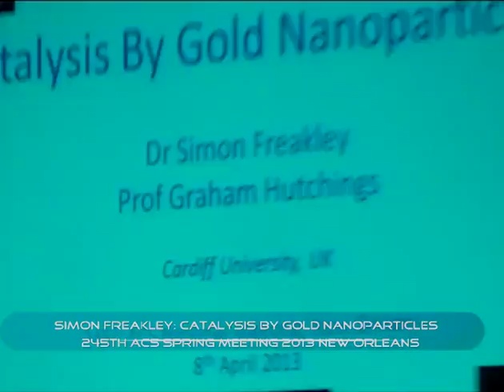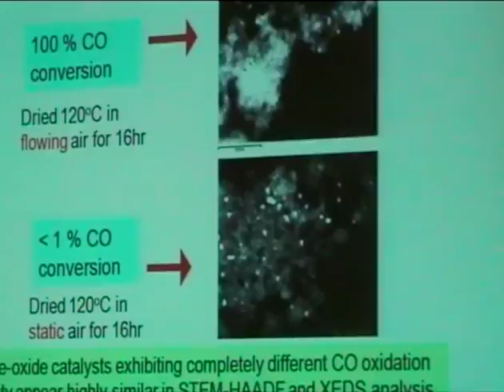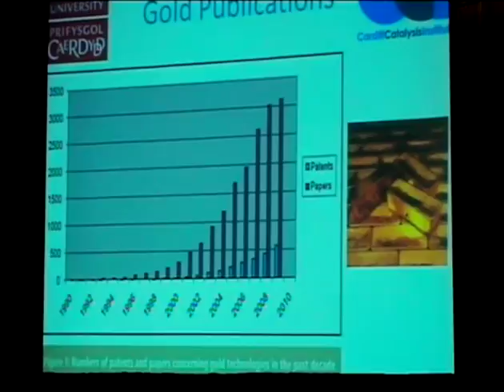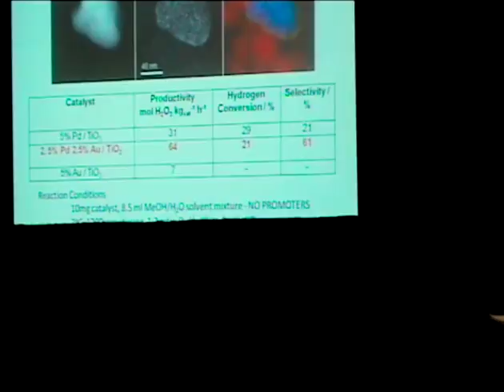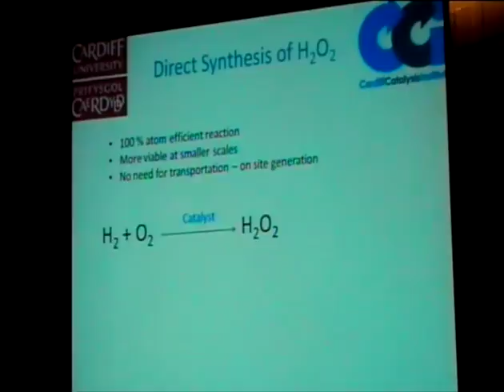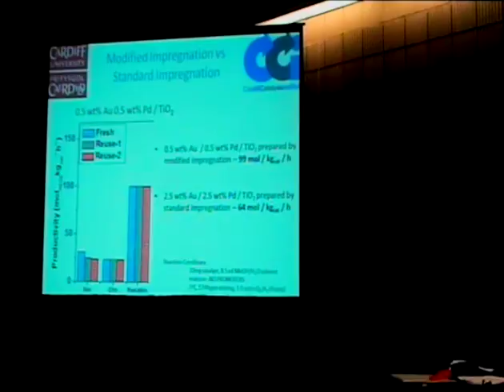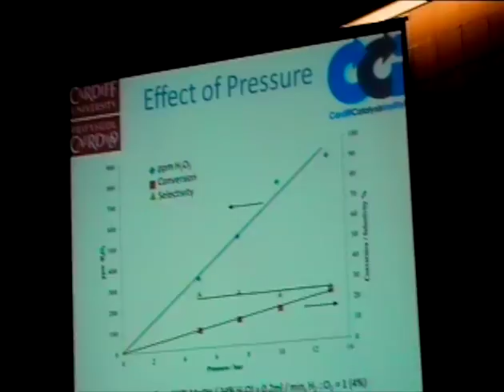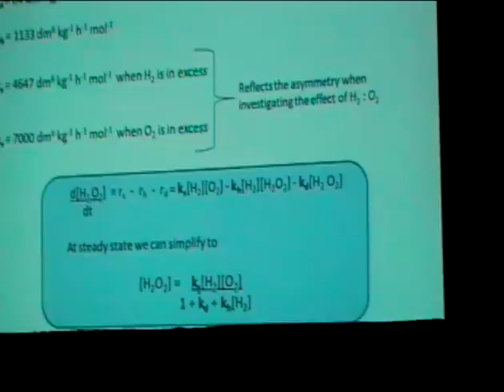Simon Freakley: Catalysis by Gold nanoparticles